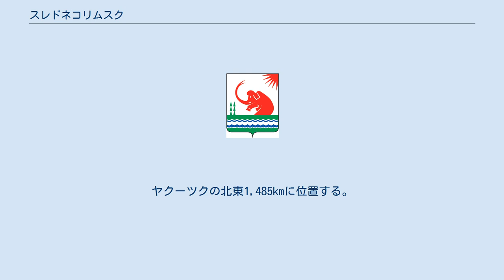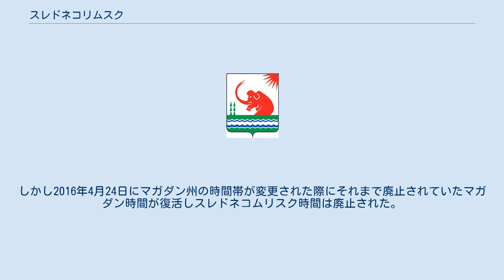スレドネコリムスク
マンモスをあしらったスレドネコリムスクの紋章 スレドネコリムスク (Srednekolymsk、サハ語: Орто Халыма、ロシア語: Среднеколы́мск）は、ロシアのサハ共和国北東部にある都市である。
ヤクーツクの北東1,485kmに位置する。
人口は3,587人（2002年国勢調査）、1989年の国勢調査では4,489人であった。
 コリマ川の中流、川が北極海沿いの低地に出るあたりの左岸に位置し、アンクディンカ川が合流し町を二つに分けている。
6-10月に運航可能なコリマ川水系を往来する船舶のための港や、サハ共和国の首都ヤクーツクなどへ飛ぶ空港がある。
現在の産業は、食品製造、燃料備蓄、毛皮動物や家畜（ウシ、ウマ、トナカイ等）の飼育、川での漁業など。
 1643年または1644年に、コサックによってヤルマンカの砦と集落が築かれ、1775年にスレドネコリムスクと改名されたうえで町が創立され、コリマ川地方の中心となった。
この地方は毛皮の産地であった一方で、極寒の流刑地でもあり、デカブリストの乱の関係者らもこの町に流刑された。
19世紀末、スレドネコリムスクには500人あまりが住み、147軒の家、22のテント、12の商店、木造の教会、教会学校と小さな病院があった。
住民は漁業や鳥の狩猟、毛皮の採取、キノコや木の実の採集を行い生活していた。
 1917年のロシア革命以降に起きたロシア内戦では、この地域は当初白軍が支配したが、1923年に赤軍が制圧し、ソビエト連邦の一部であるヤクート・ソビエト社会主義自治共和国に属した。
1930年にはスレドネコムリスク地区（ラヨン）が置かれ、コリマ川の水運拠点として整備が進められ、ソ連統治時代に人口は増加した。
 1990年のロシア共和国による主権国家宣言や1991年のソビエト連邦の崩壊を経て、1992年からスレドネコムリスクはロシア連邦に加盟するサハ共和国の町（都市型集落）となった。
同時期の経済混乱の中、スレドネコムリスクの人口は減少したが、近年ではほぼ横ばいという結果がロシアの国勢調査により示されている。
 2014年7月22日にロシア連邦のウラジーミル・プーチン大統領が法案に署名し、同年10月26日よりロシアの時間帯が変更された際、スレドネコムリスクを含むサハ共和国の東部や、サハリン州の北クリル管区（千島列島・計吐夷島以北）において協定世界時 (UTC) より11時間早い標準時(UTC+11)時間帯が設定され、この町の名前にちなんでスレドネコリムスク時間（ロシア第10標準時）と命名された。
ロシアの首都モスクワよりは8時間早い時間帯である。
しかし2016年4月24日にマガダン州の時間帯が変更された際にそれまで廃止されていたマガダン時間が復活しスレドネコムリスク時間は廃止された。